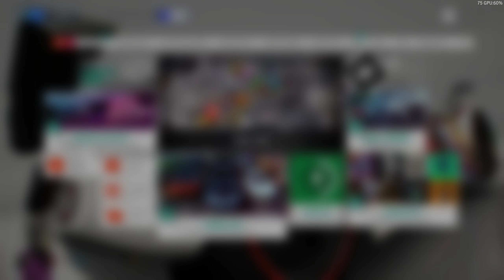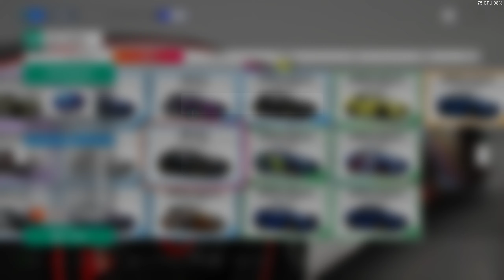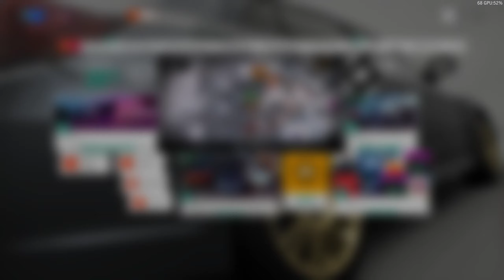Forza Horizon 4 2024 08 09 13 58 27 13